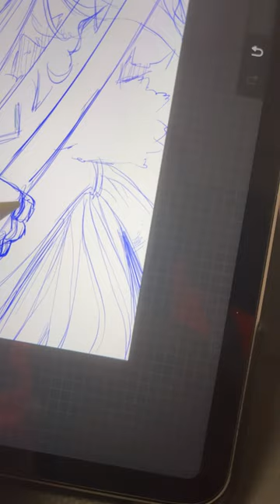Malenia dessin facile